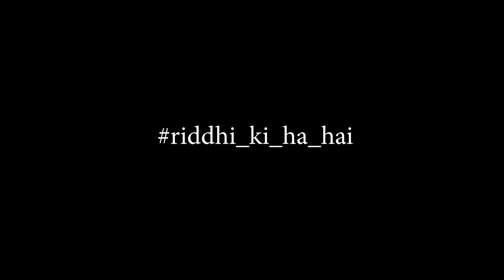Riddhi x Harsh || Best Wedding Teaser 2021 || Clicks Art Photography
Clicks Art Presents
Wedding Teaser of
Riddhi & harsh